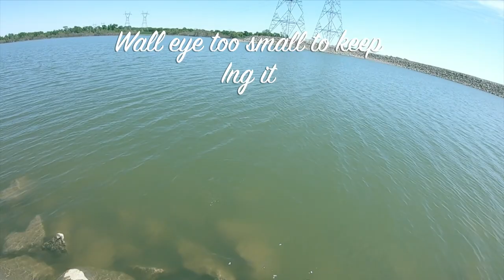$8 lure I bought on eBay it really work.. solo fishing ..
my first time fishing using lure ..I like it ..and I hope you enjoy it tooo..